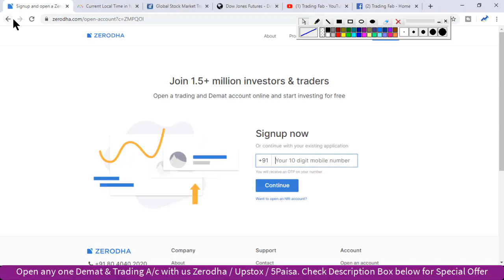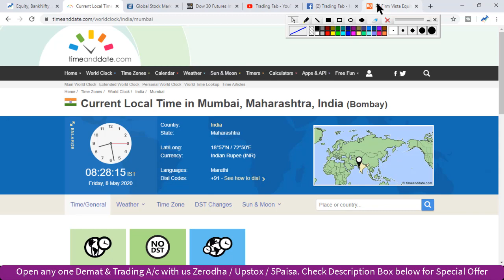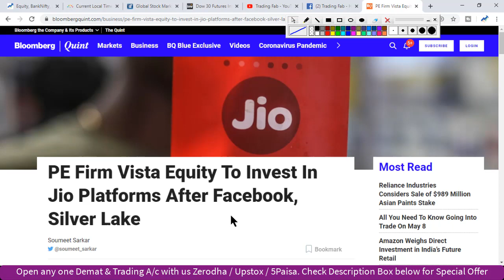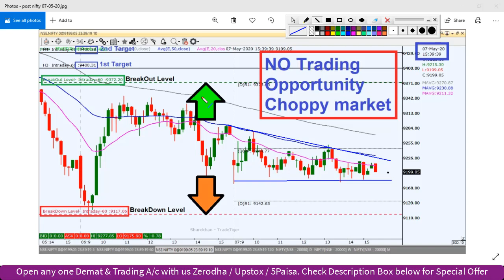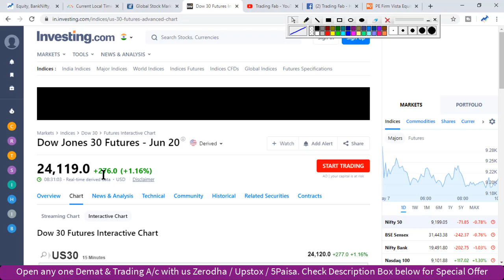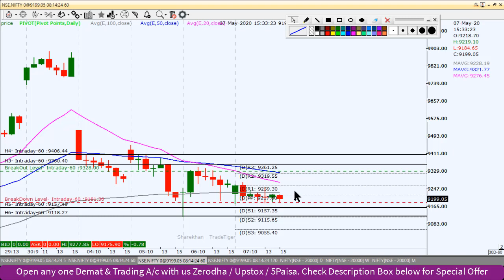Nifty Intraday Trading Strategy 08 05 20 | Vista Equity To Invest In Jio After Facebook | Trade War